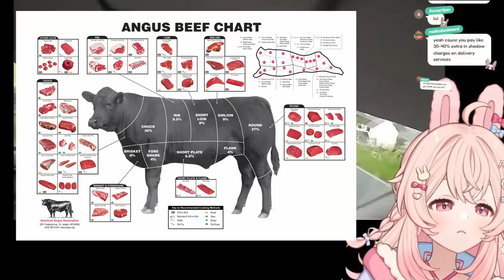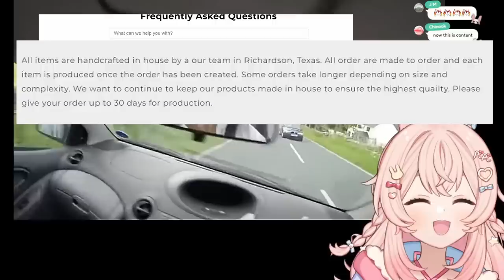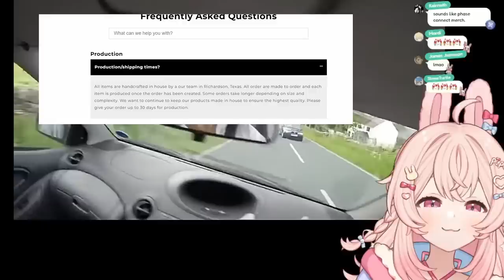Pippa BURNS Bridges with Potential Merch Partner: Guess Which?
Yabbit decides to speed run some bridge-burning merch partnership despite previously talking about how good their merch quality was.  I blame the Pipkin.  It did not let her develop a filter.

This is a joke.  Pippa is just salty.